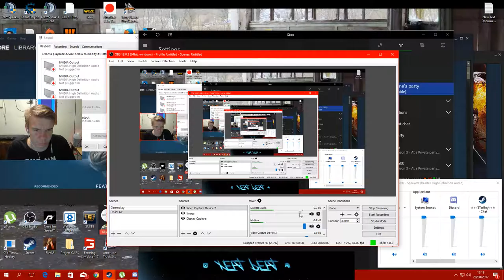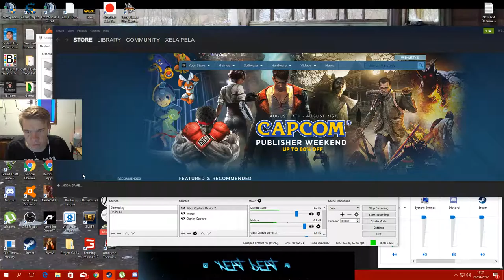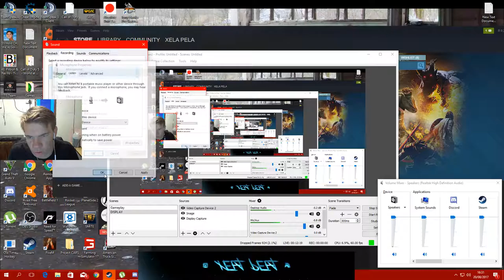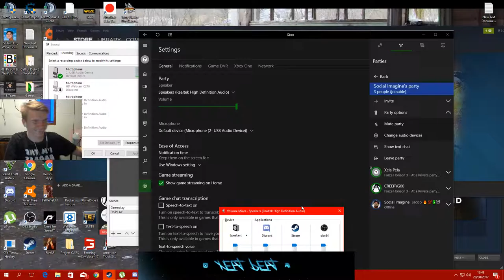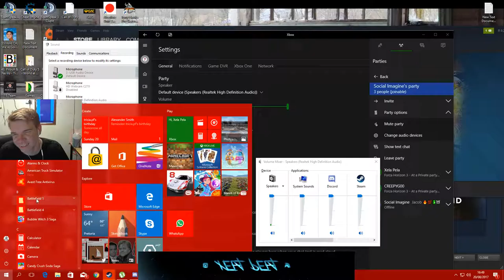Forza Horizon 3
Tracklist:
00:00 Main Reaktor - Recession
03:11 Ahrix - Nova
07:49 K-391 - Everybody
11:02 Janji feat.TR - Milky Way Stars
14:16 David Bulla - Highlife
19:05 Tobu - Infectious
23:20 Tobu & Itro - Sunburst
26:30 Tobu - Life
29:29 Vena Cava - TOHKA (feat.Raya)
33:50 Laszlo - Fall To Light
36:49 Unison - Reality
39:53 Main Reaktor - Alone
43:34 Lensko - Let's Go!
46:58 Lensko - Titsepoken 2015
50:13 Electro-Light feat. Kathryn MacLean - The Edge
52:50 Electro-Light - Symbolism
57:40 Disfigure - Blank
1:01:09 Itro & Tobu - Cloud 9
1:05:43 Tobu - Hope
1:10:19 Tobu - Candyland